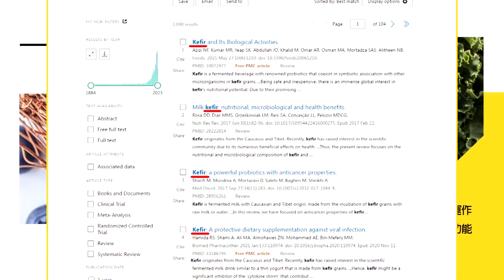中俄簽署聯合聲明 美陷入困局! "經濟.軍事"背靠背 雷倩:中俄新時代|【國際直球對決】精華